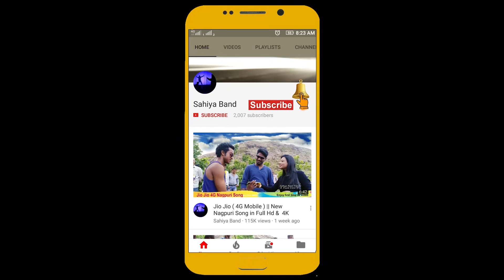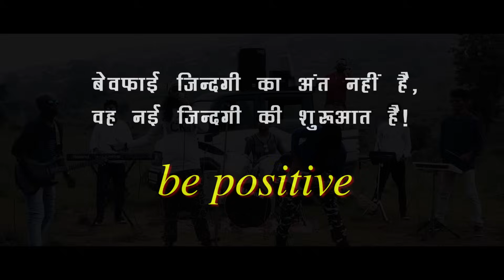DAGA DELE || SAHIYA BAND RANCHI || KUJURENTER 10 || FHD VIDEO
new "DAGA DELE" nagpuri song by Sahiya Band Ranchi